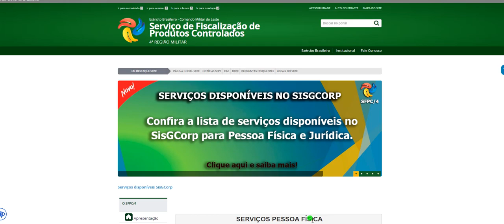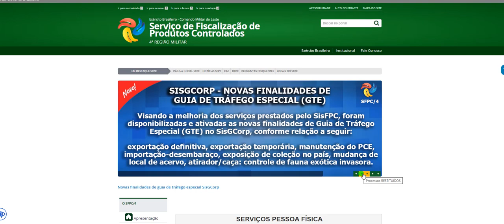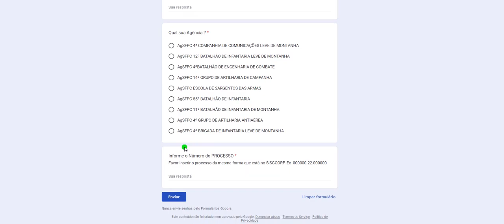PROCESSO SEM LIXEIRA NO SISGCORP - 4RM SAIU NA FRENTE PARA SOLUCIONAR O PROBLEMA DE FORMA SIMPLES!